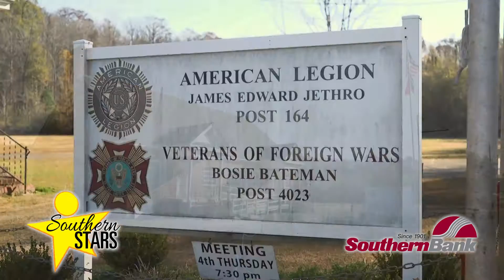Bobby Brown of Plymouth is a Southern Star